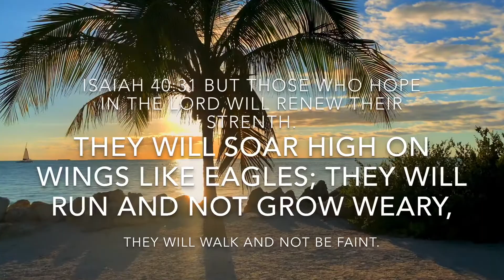Effective prayer amidst pandemic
Lets pray for hope, and guidance that we may conquer all the catasrophe we are encountering today.. God bless you!